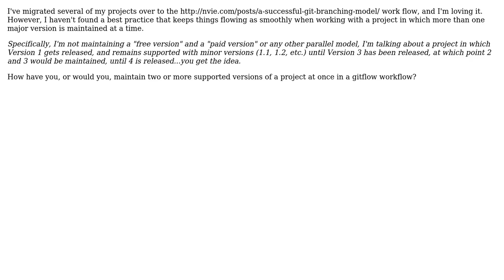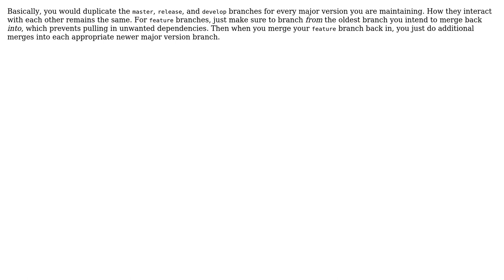How can one use git-flow effectively on a project in which more than one major version is being...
Software Engineering: How can one use git-flow effectively on a project in which more than one major version is being maintained?

With thanks & praise to God, and with thanks to the many people who have made this project possible! | Content (except music & images) licensed under CC BY-SA | Music | Images & others | With thanks to user Rein Henrichs user Karl Bielefeldt user HedgeMage and the Stack Exchange Network Trademarks are property of their respective owners. You are responsible for your own actions.